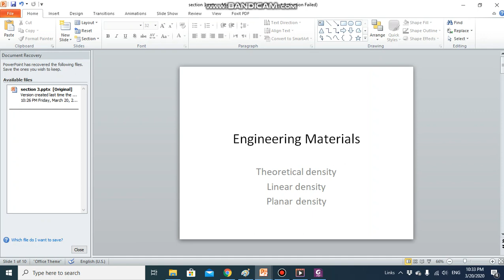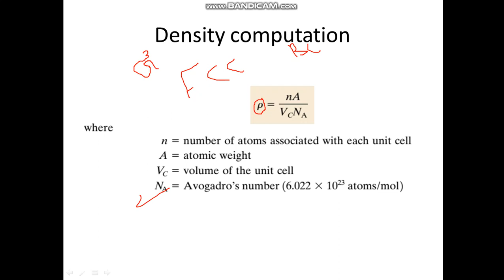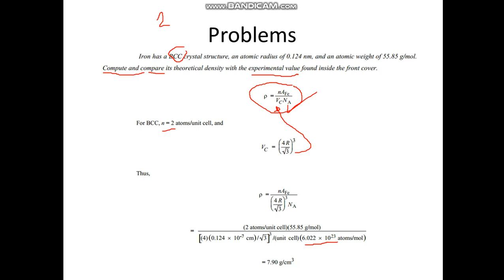Prof Saleh Kaytbay_Section_ Material Lec 7 a